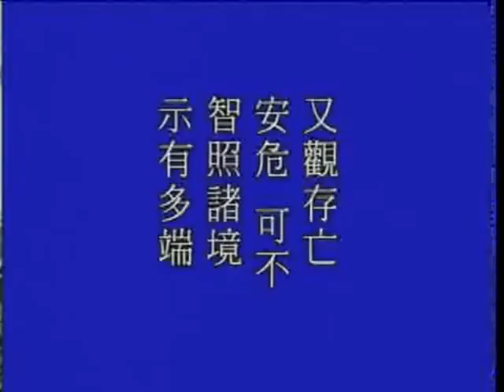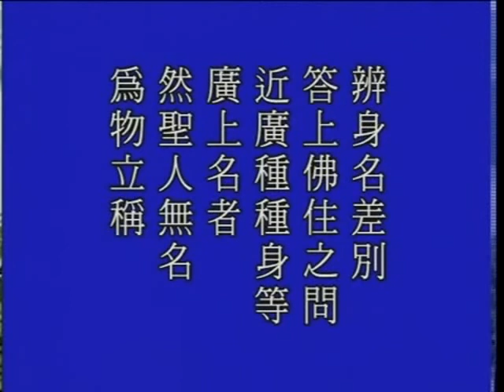大方廣佛華嚴經【156】1017a~1022b.(1700~1711) 淨空法師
大方廣佛華嚴經-如來名號品【156】1017a~1022b.(1700~1711) 淨空法師.---source of video: 6685JOHNNY.---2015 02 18上傳完成